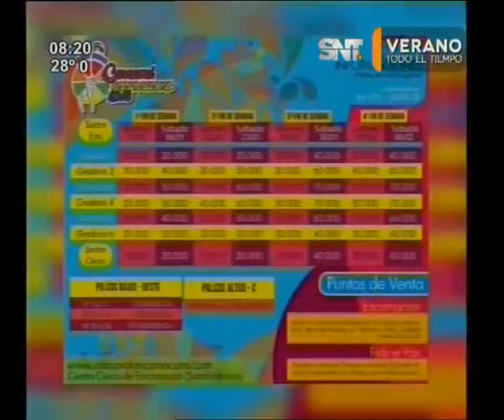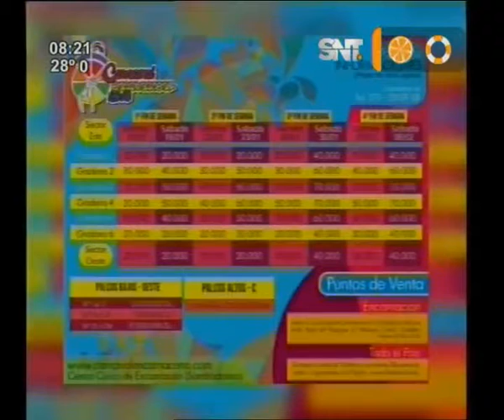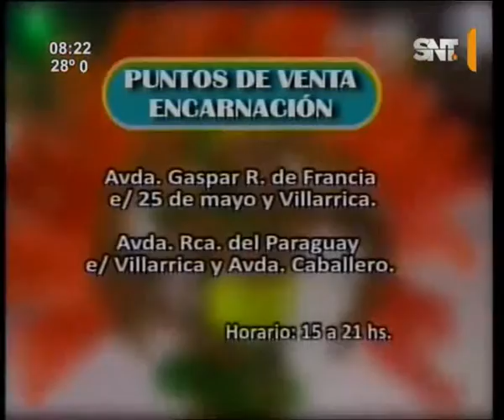Vive el verano en Encarnación